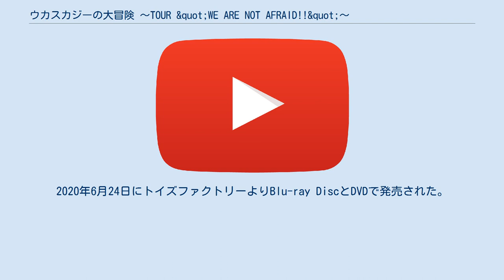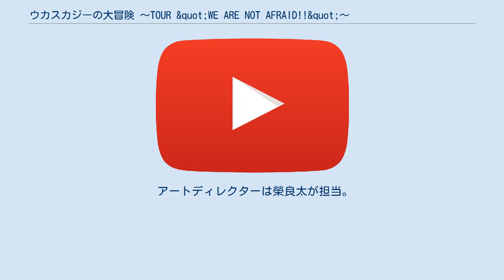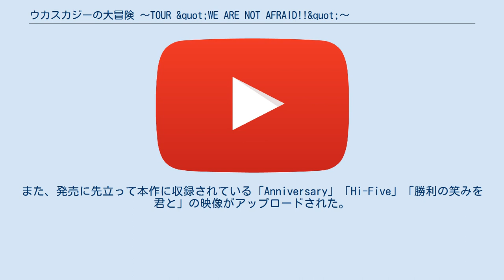ウカスカジーの大冒険 〜TOUR &quot;WE ARE NOT AFRAID!!&quot;〜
『ウカスカジーの大冒険 ～TOUR "WE ARE NOT AFRAID!!"～』（ウカスカジーのだいぼうけん ツアー・ウィー・アー・ノット・アフレイド!!）は、日本の音楽ユニット・ウカスカジーの1作目の映像作品。
2020年6月24日にトイズファクトリーよりBlu-ray DiscとDVDで発売された。
 Blu-ray DiscとDVDの2形態で発売。
先着特典として、ミファンダステッカーと、ウカスカジーとSUNNYの3人がリモートを使ってテレワークで制作した新曲「コエノチカラ (Demo Ver.)」が収録されたCDが封入されている。
 ウカスカジー初の映像作品。
2019年に発売した配信限定ミニアルバム『金色BITTER』を提げ開催した全国ホールツアー『ウカスカジー TOUR 2019 WE ARE NOT AFRAID!!』のツアーファイナルとして2019年9月29日に豊洲PITで開催した『ウカスカジー TOUR 2019 WE ARE NOT AFRAID!! 追加公演 & MIFA Football Park 5th anniversary party ～MIFA 秋祭り～』のライブの模様と、ツアー行程の密着映像を収録したライブ&トラベル映像作品となっている。
エアロスミスとRun-D.M.C.の「Walk This Way」をカバーした楽曲「遠くへ行くぜ!」と最後にもう一度歌われた「We are not afraid」は未収録となっており、MCも多くがカットされている。
 監督はGAKU-MCが務めた（ライブパートの監督は稲垣哲朗）。
また、トラベルムービーのナレーションをミファンダが担当している。
 アートディレクターは榮良太が担当。
 YouTubeの公式チャンネルにて、2020年6月9日に本作品の冒頭28分が公開された。
また、発売に先立って本作に収録されている「Anniversary」「Hi-Five」「勝利の笑みを 君と」の映像がアップロードされた。
 OPENING We are not afraid 手を出すな! 縁 JOY AMIGO Travel Movie 〜リハーサル開始〜 言葉 敗戦の夜に mi-chi Travel Movie 〜ツアー初日〜 サバイブ / GAKU-MC Travel Movie 〜ライブ翌日はフットボール〜 雪物語 Anniversary 春の歌 Travel Movie 〜キャンピングカーで旅をしよう1〜 Hi-Five MC HAPPY HOUR Travel Movie 〜キャンピングカーで旅をしよう2〜 MC My Home MC 誰かが / 桜井和寿 Travel Movie 〜フレーフレー保育士さん〜 時代 Travel Movie 〜BAND AMIGO Interview〜 勝利の笑みを 君と また会う日まで ENDING